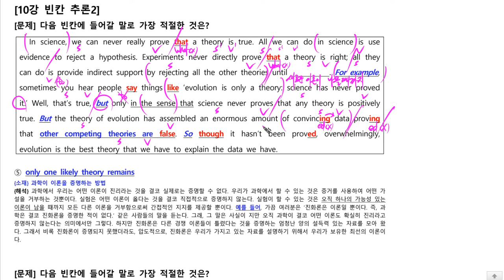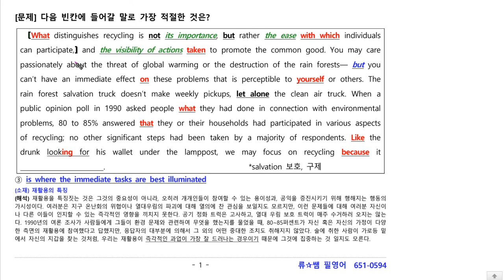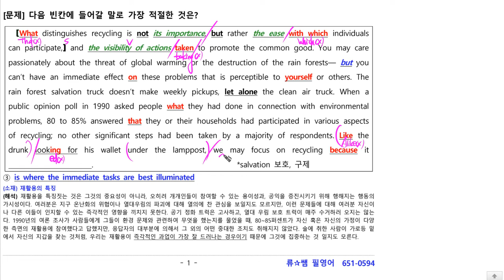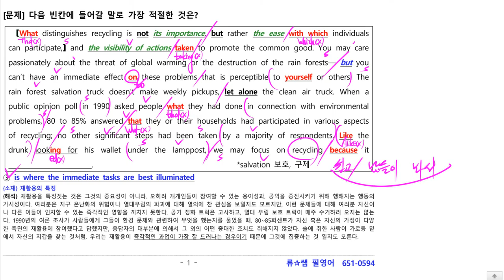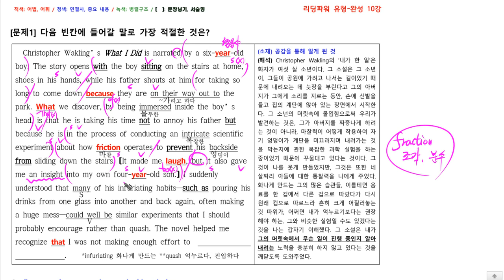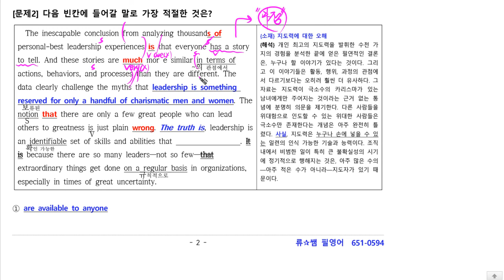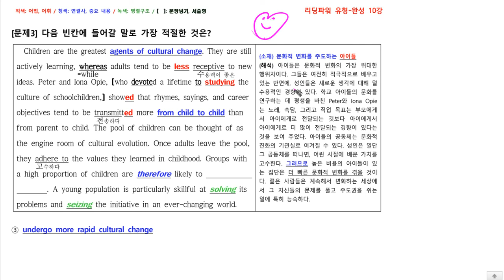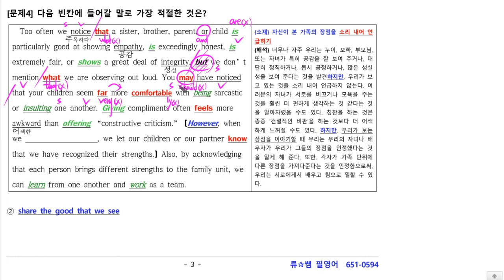2022 리딩파워유형 완성 10강(좌지문 우해석) (강의가, 곧! 적중문제!)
-여러분의 열정을 응원합니다~!^^   *류쌤필영어  평택 651-0594(영어구사)
-동영상 원고는 아래 블로그에 있어요~^^

-두 번째 - 영어 꿰뚫어 보기 1강만 들으삼! :  영어의 틀을 잡아줍니다~^^

-세 번째 : 1), 2) 중 선택하시면 좋습니다~^^
 1) 천일문 기본 33강: 하루 25분 x 33일-에 끝내는 깔끔강의!
 2) 빠바구문해석기법 48강: 하루 10분 x 48강에 끝내자!

-빵빵한 7분영어!: 영어 학습에 꼭! 필요한 부분을 7분 정도의 특강! 특강! 특강!으로 제공합니다!